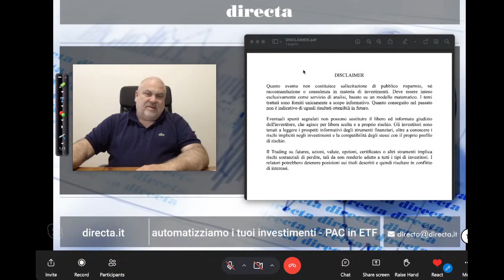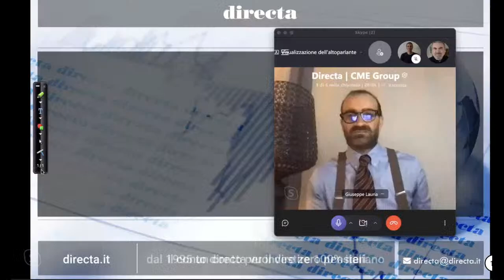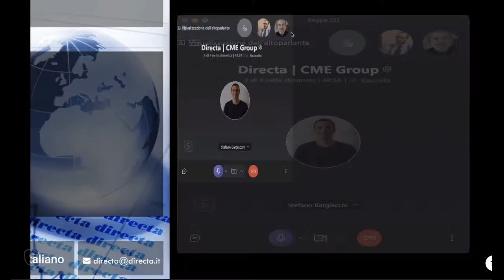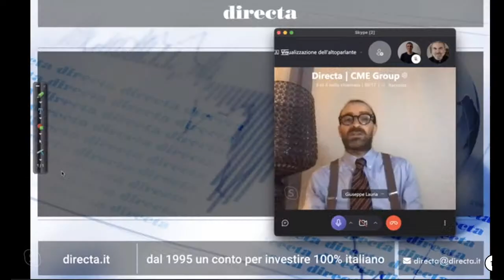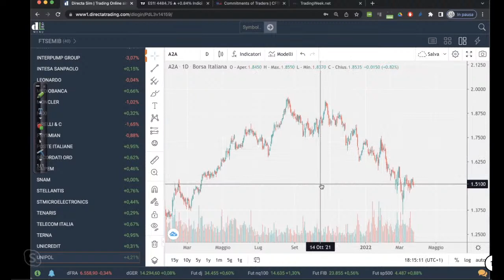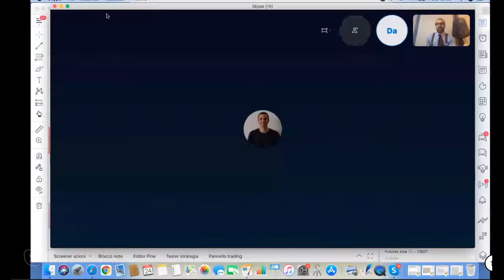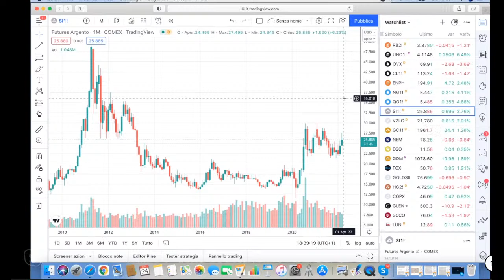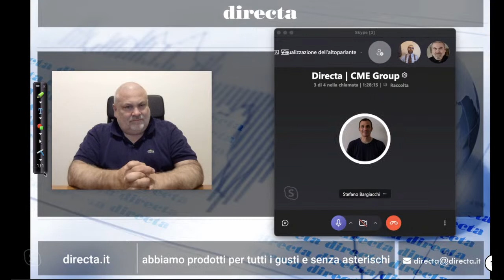Commodities: focus sull’asset class del momento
Davide Biocchi, Giuseppe Lauria e Stefano Bargiacchi ci accompagneranno in un analisi dell’asset class che è senza dubbio al centro dell’attenzione in questo momento storico.
Al crocevia di tensioni geopolitiche, inflazione e degli shock che si ripercuotono sulla filiera di produzione, le commodities devono essere parte centrale della conoscenza e strategia di ogni investitore